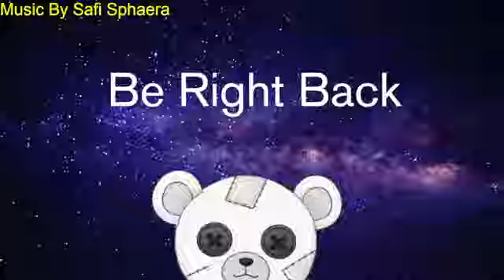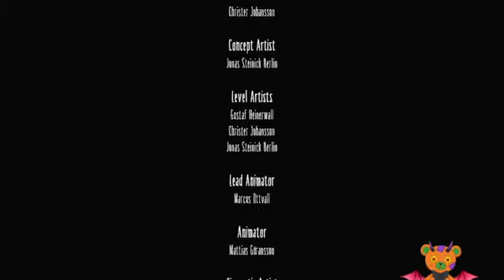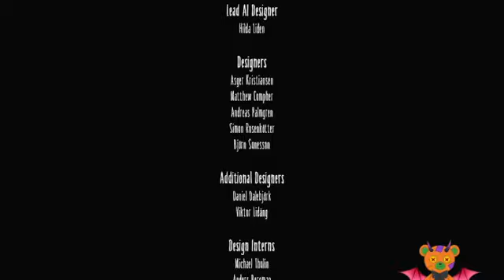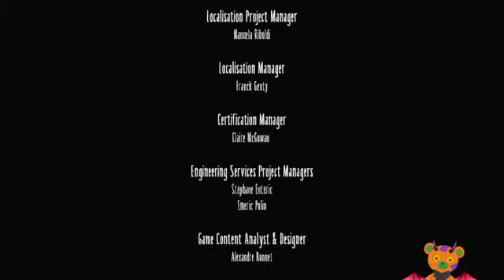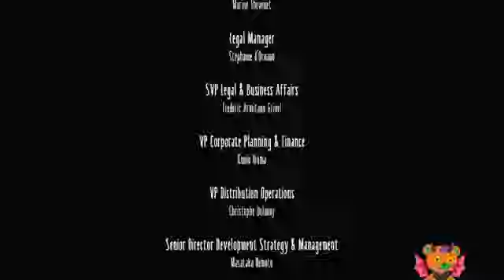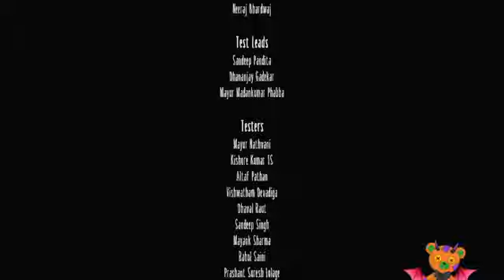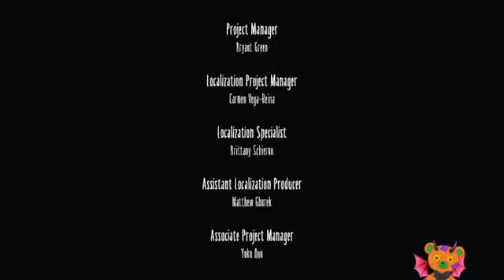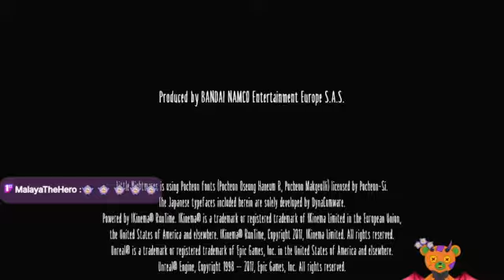Starting the month of spooky